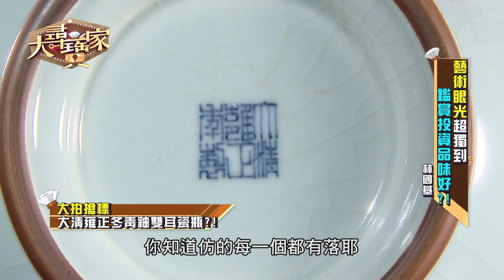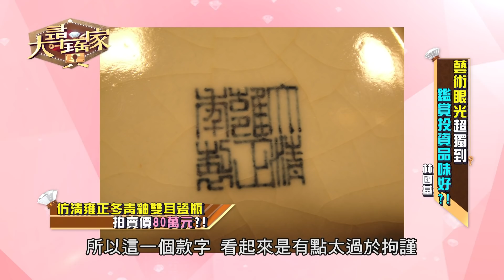【精華版】林國基氣炸！百萬青釉瓷瓶？！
【20180920 大尋寶家】